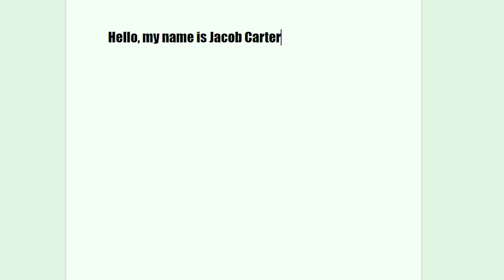Jacob Carter Channel Trailer 2016